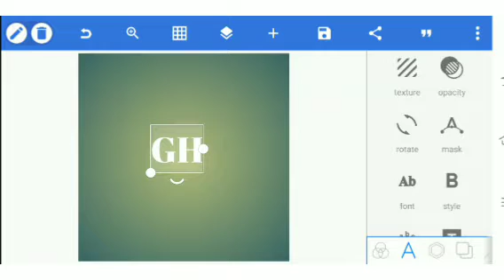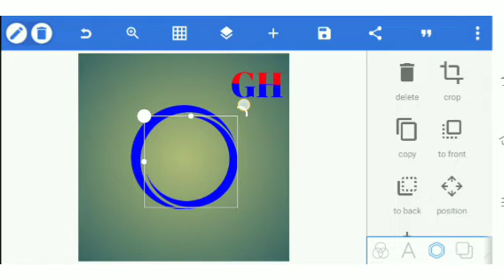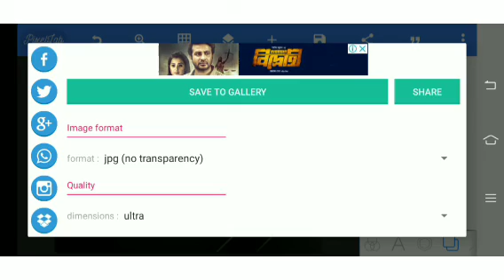logo design by PixelLab. graphics design